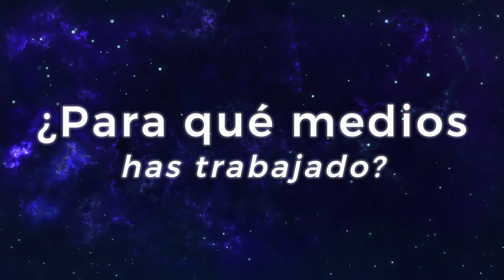Sandra Aguilar, la corresponsal tamaulipeca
Llegada desde Tamaulipas a las conferencias mañaneras, la ingeniero industrial y periodista de enorme trayectoria Sandra Lorena Aguilar Medina, originaria de Tampico, considera que el destino la trajo a las conferencias del presidente López Obrador; porque, en alguna ocasión, un grupo de colegas la invitó a cubrir un evento en Palacio Nacional, por la tarde y, ella no contaba con la acreditación de rigor. El tema de la conferencia era ‘los fallecidos en la estación de migración en Ciudad Juárez’; “y recuerdo que les dije ‘no me van a dejar entrar’. ‘No, ahí no te piden acreditación’, me contestaron...”
Y efectivamente, no la dejaron pasar, sin embargo, salió alguien de comunicación de presidencia y le preguntó de qué medio era y, una vez que corroboraron lo dicho, le dijeron que por esa ocasión la dejarían entrar. Se trataba de una conferencia que encabezaba Rosa Icela Rodríguez y personal de Migración y en aquella ocasión le tocó preguntar. “Seguramente el vocero, Jesús Ramírez Cuevas, se había dado cuenta de que no era una improvisada y al final me dijo que por qué no me acreditaba. Porque no cualquiera puede ser acreditada a las mañaneras y desde hace un año estoy registrada en el padrón de quienes cubren los actos del presidente”.
−¿Cuál fue el medio que te acreditó?
Grupo informativo AE, que es un medio digital que yo inicié hace muchos años, primero por las redes sociales, después lo dejé un tiempo y lo retomé hace dos años y con él fue que me acredité. “AE” son las iniciales de mis hijas Andrea y Elisa. Vamos para dos o tres años en la Ciudad de México.